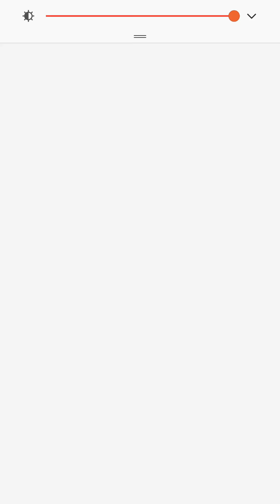TagDuel Tournament NEOS Cup Round2_VS Evan & Logan lv40(Spirit Wielders deck)_2018-06-16